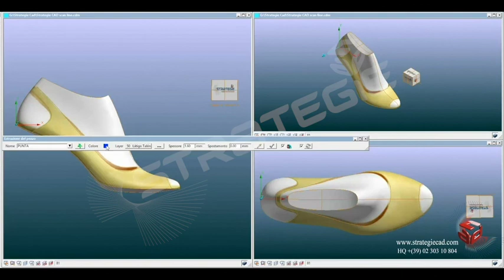RCS 3D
RCS 3D è stato creato per fornire un eccellente strumento di sviluppo 3D ai designer Professionisti quale strumento ideale per consentire di esprimere la loro creatività, riducendo le tempistiche in fase di progettazione e revisione.